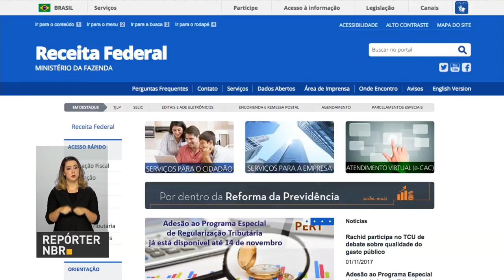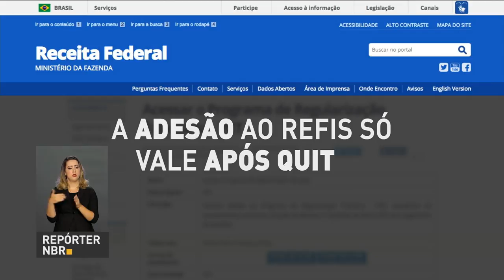Governo prorroga para 14 de novembro o prazo de adesão ao Refis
REPÓRTER NBR - 1°.11.17: O governo prorrogou o prazo para pessoas físicas e jurídicas quitarem as dívidas com a união. Agora, o Refis está valendo até 14 de novembro.